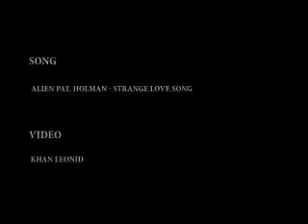Alien Pat Holman Strange love song